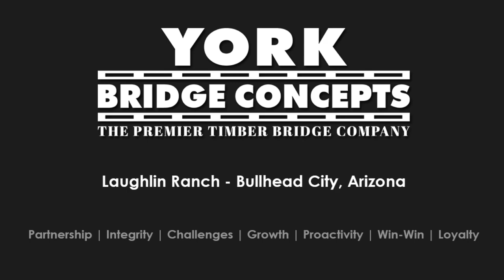York Bridge Concepts - Laughlin Ranch - Bullhead City, AZ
York Bridge Concepts has completed the 36 foot wide by 120 foot long Covered Vehicular Bridge in Bullhead City, Arizona. Perched high atop the mountain range at 540 feet in elevation, overlooking the Mighty Colorado River and the nightlights of Laughlin's bustling city and casinos, sits the 10,000 acre Laughlin Ranch community. Nestled in the center of the community is the award-winning Championship Golf Course, award-winning Clubhouse and one of the top Spa facilities in the state.